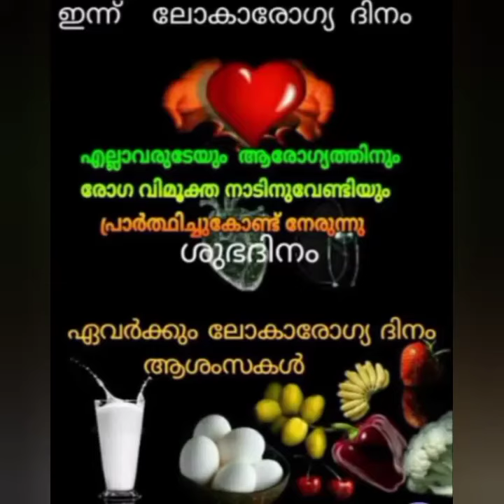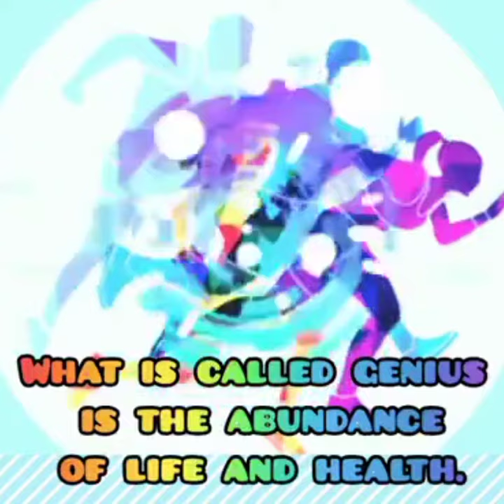ഏവർക്കും ലോകാരോഗ്യ ദിനാശംസകൾ world health day#gudmorning #